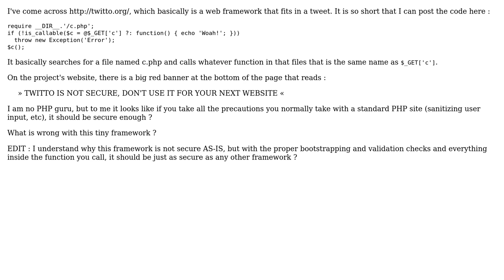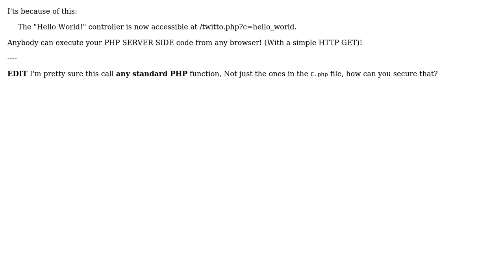Software Engineering: Why is Twitto not secure? (2 Solutions!!)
Software Engineering: Why is Twitto not secure?

With thanks & praise to God, and with thanks to the many people who have made this project possible! | Content (except music & images) licensed under CC BY-SA | Music | Images & others | With thanks to user Morons user marco-fiset user Arseni Mourzenko and the Stack Exchange Network Trademarks are property of their respective owners. You are responsible for your own actions.